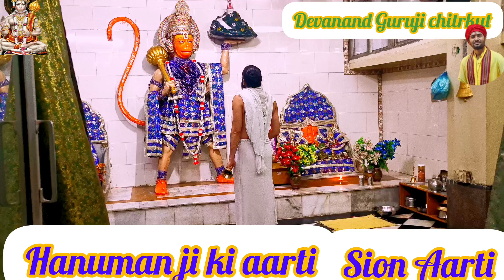hanuman ji ki aarti with lyrics/hanuman ji ki aarti superfast with lyrics/hanuman